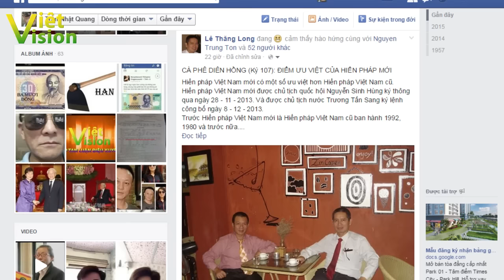Mô hình "Tam quyền phân lập" ở Việt Nam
Ông Trần Nhật Quang phản bác lại lý thuyết Tam quyền phân lập của Lê Thăng Long